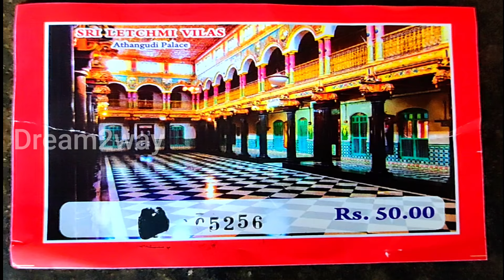Athangudi Chettinadu Palace | Karaikudi Shooting Spot | Karaikudi Tourist Place | Dream2way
Athangudi Palace, a well sought tourist attraction in chettinad. The ~93yrs building is a heritage property showcased in many Indian movies.

They charge ₹50 per head for visiting the ground floor of the complex. The steps from the entrance leads us to a gigantic varanda displaying the photographs of the real owners. The flooring is decorated in the chettinad style chequered layout inspired by a chess board.

Crossing the main entrance, we reach the courtyard decorated with fantastic paintings and tile layouts. There is a inner walkway around the courtyard with several windows. A beautiful place for portrait photography lovers. Crossing the courtyard, we reach the second wing where the Palace rooms exist. The top is open and well ventilated. On each of the window arches, one can see paintings depicting stories from epics.